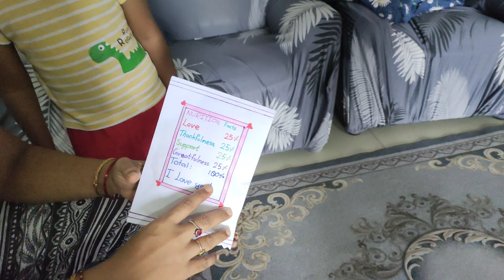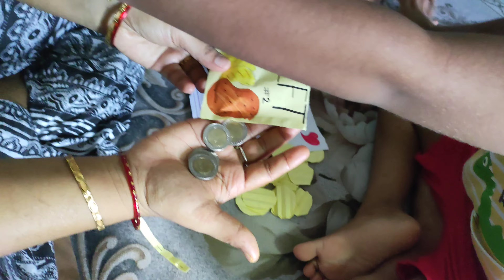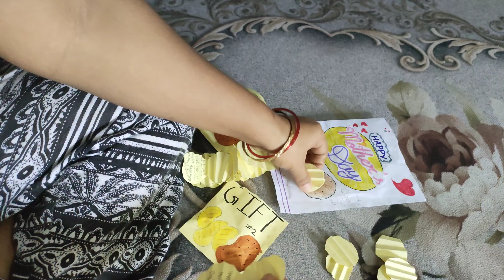Mothers day special 2023,